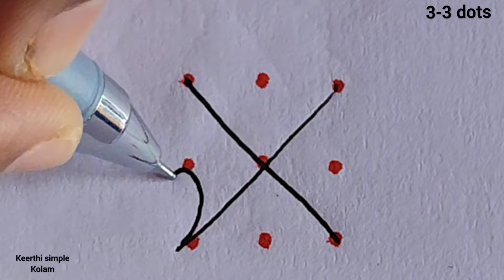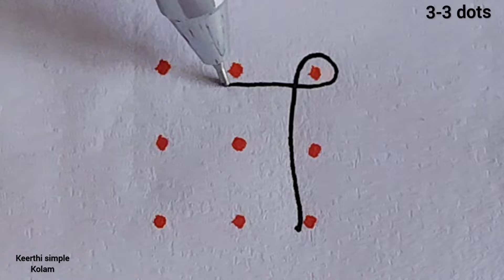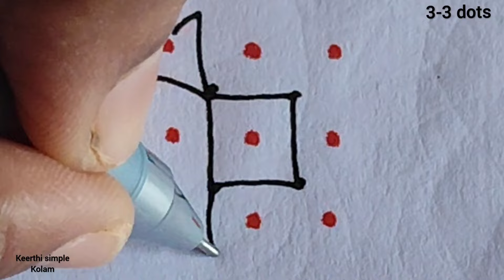10 days 10 simple rangoli| 3-3 dots simple rangoli